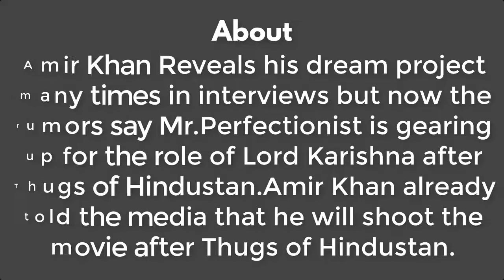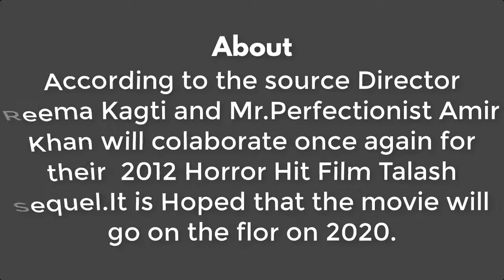Aamir Khan Upcoming 5 Movies with Cast & Release Date 2019-20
Aamir Khan is the Actor, producer of bollywood and very successful producer due to its past superhit movies.
Aamir khan working on many movies in these days.
Top 10 Latest Presents Amir khan Upcoming Movies List like Faana 2, Mahabharat, Sarfarosh 2 etc.

This video provides entertainment and information to the audience.
Usage Policy on how to use NCS music in your videos